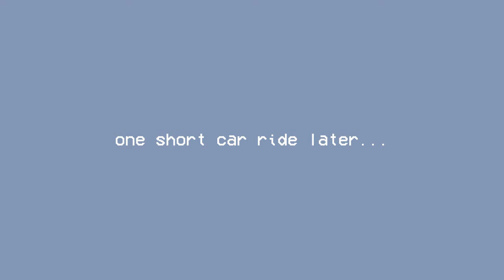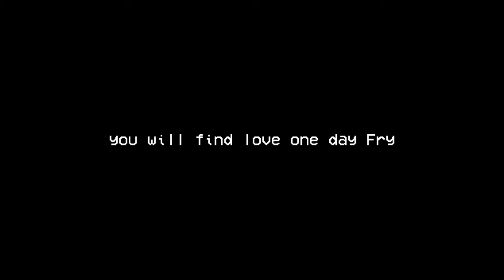a corgi falls in love at the park *doesn't end well*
My corgi, Fry, wanted to share his day at the park with everyone. He found his own love interest but things went horribly wrong very quickly. Maybe one day Fry will find love. Until then, he will continue to frolic around and poop a lot.

❀ Instagrams: @frythefluffy and @murs_